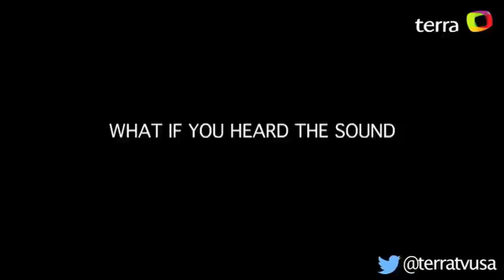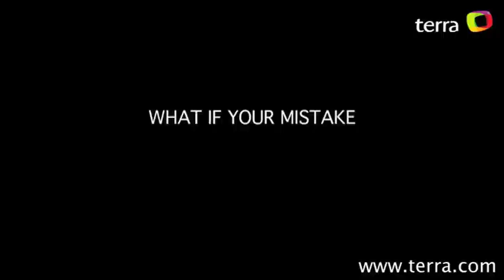Movies with Maria: Interview with Halle Berry & Morris Chestnut from The Call